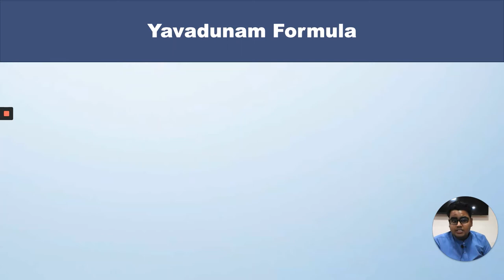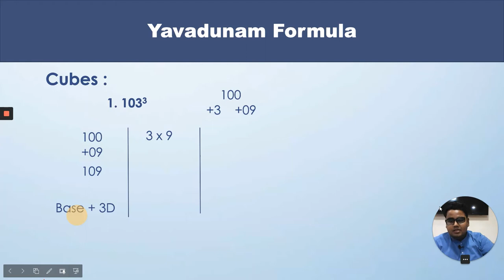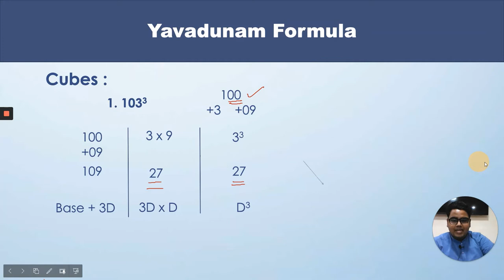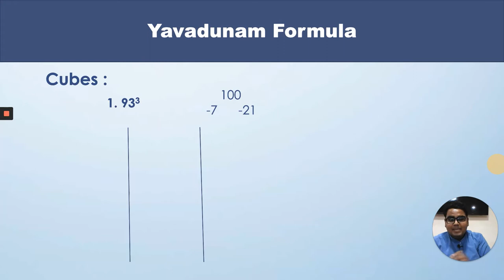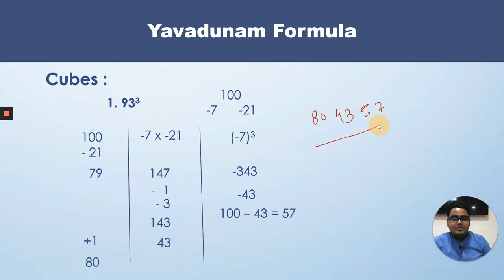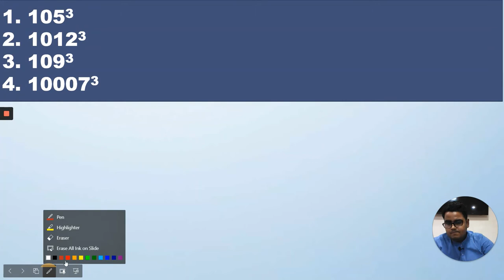how to find cubes in mind using yavadunam sutra - vedic mathematics